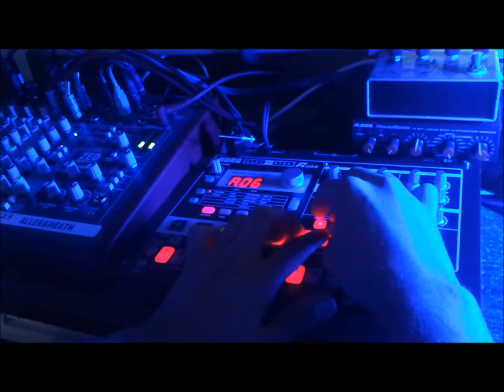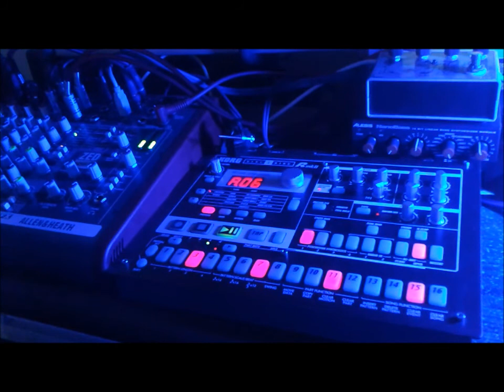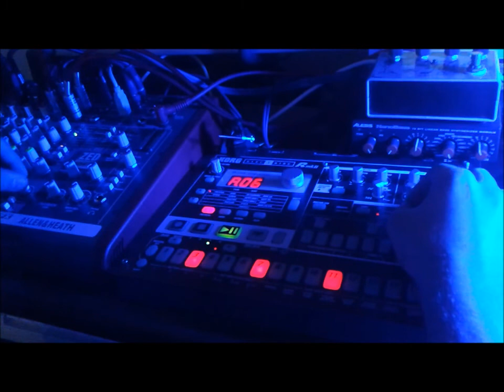Gaspar B_ER Live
Track hecho en una Electribe R MKII, grabado por linea en una placa Audio Kontrol 1, pasando por un mixer Allen & Heath Zed 10 fx. Grabado en Ableton Live 8 sin ningun tipo de condimento software :)